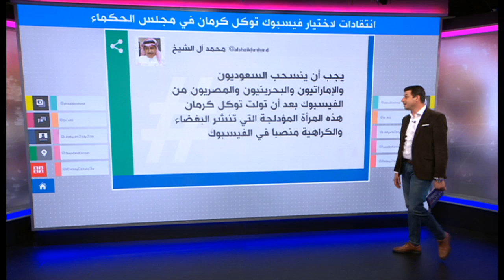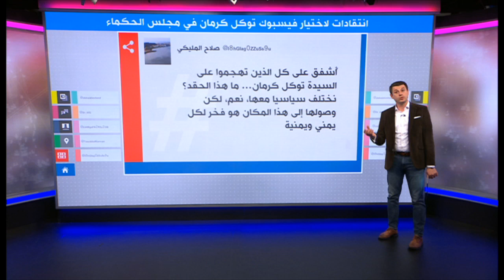انتقادات لاختيار توكل كرمان في مجلس حكماء الفيسبوك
انتقادات لقرار موقع فيسبوك اختيار الناشطة اليمنية توكل كرمان في مجلس مهمته الإشراف على محتوى الموقع، والناشطة تتهم ما أسمته "الإعلام السعودي الموجه" بالتنمر والتحريض عليها